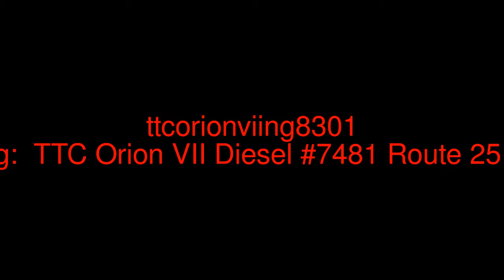TTC - Ride Aboard 2003 Orion VII Diesel #7481 on Route 25 Don Mills to Pape station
7481| 25 Don Mills

Information about this vehicle:
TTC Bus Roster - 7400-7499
Year - 2003
Manufacturer - Orion Bus Industries-Daimler Buses North America
Model - Orion 07.501
Engine - Detroit Diesel Series 50EGR
Transmission - Allison B400R
Destination Sign - Luminator Horizon
Status - Retired